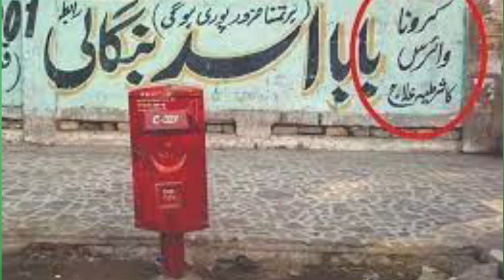Fall Of Karachi Kings | Karachi Kings Vs Islamabad United | HBP PSL 8 LIVE UPDATE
Karachi Vs Islamabad | HBL PSL 8 | Imad Waseem The Match Winner | Psl | Ind Vs Aus 3rd Test